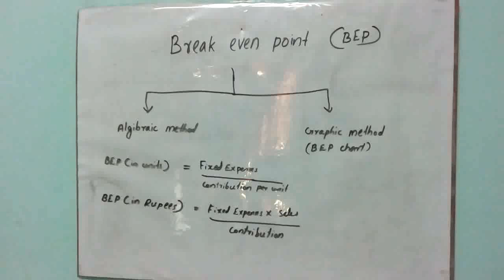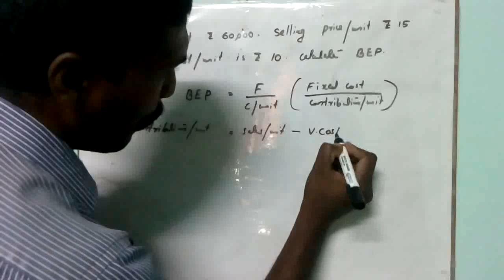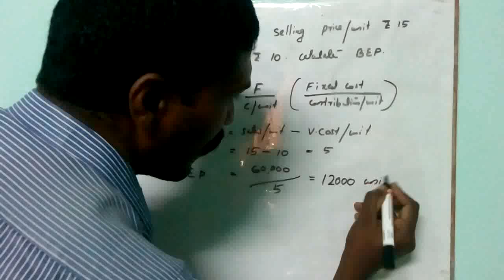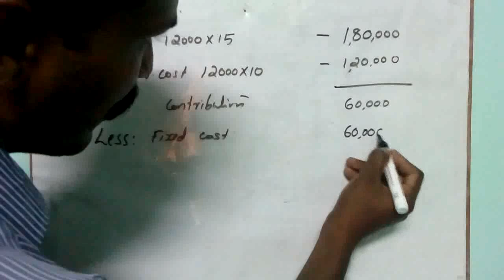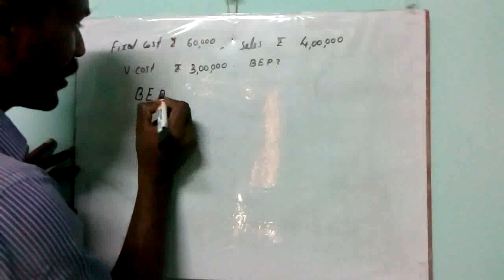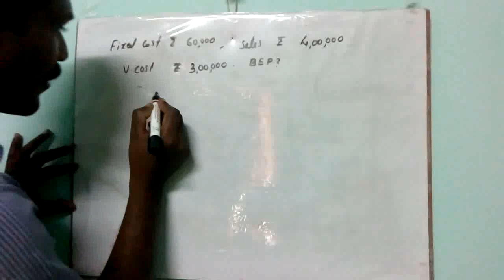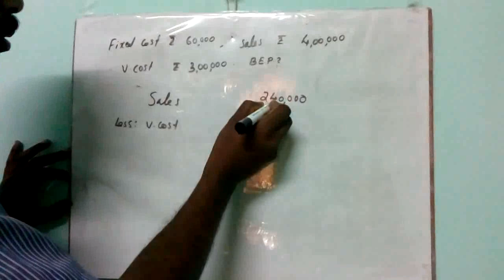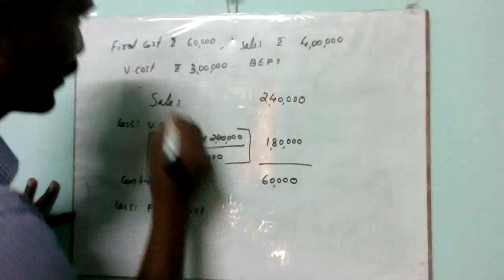Break even point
Management accounting